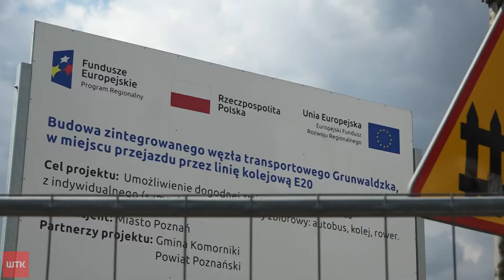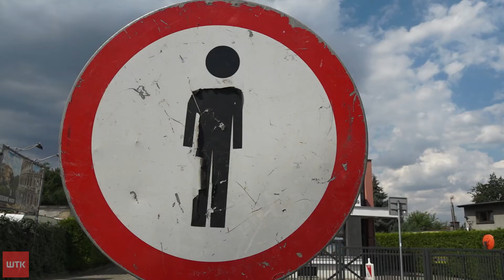Znów utrudnienia... tym razem Głogowska i Grunwaldzka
Kierowcy kolejny raz będą musieli uzbroić się w cierpliwość. Rozpoczął się remont nawierzchni jezdni na ulicy Głogowskiej. Mowa o części wyjazdowej, na odcinku od zjazdu z wiaduktu im. Kosynierów Górczyńskich a ul. Żwirową. Zmiany w organizacji ruchu trwają również na ulicy Grunwaldzkiej. Wszystko w związku z trwającą od marca budową węzła przesiadkowego na granicy Poznania i Plewisk.